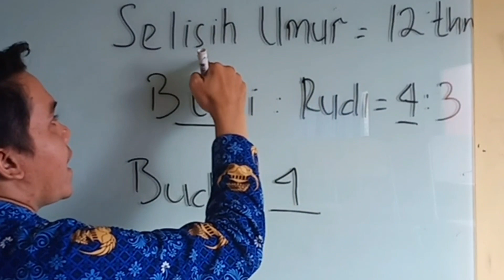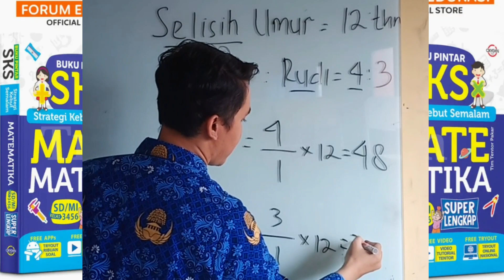Perbandingan Selisih Umur